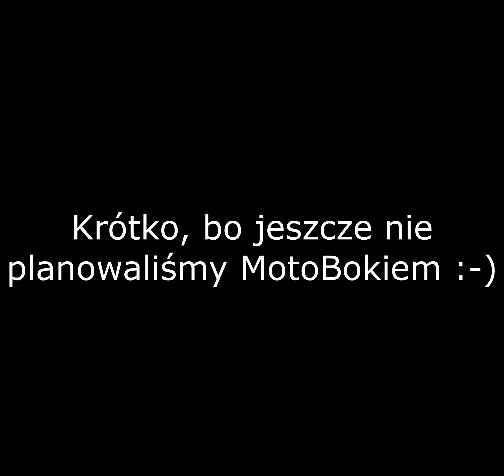MotoBokiem 2020 majowy poranek w Krynicy Morskiej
Krótki wypad we dwóch. 8 stopni w nocy pod namiotami, oraz piękny poranek  i słoneczny dzień jazdy przez mazury.
Wybaczcie minimalna ilość zdjęć, ale nastawiliśmy głowy na zbieranie wspomnień zapominając o aparatach.